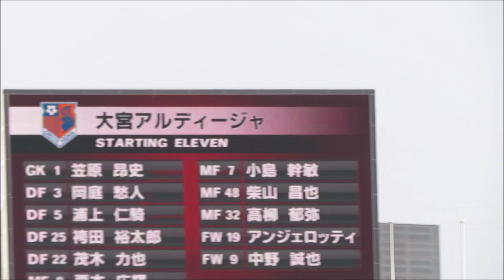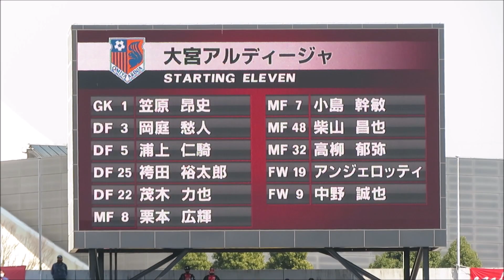大宮アルディージャVSロアッソ熊本 スタメン発表＆試合前挨拶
2023年3月5日　＠えがお健康スタジアム